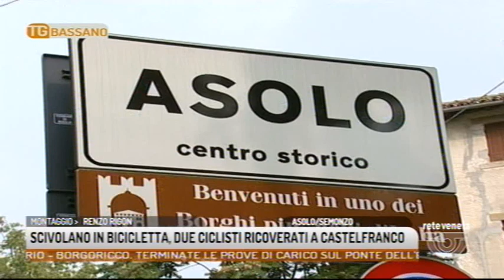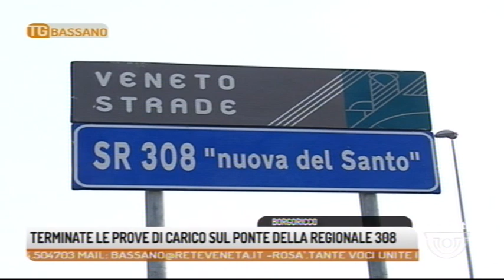TG BASSANO - Edizione completa 25/08/2018 18.50.00